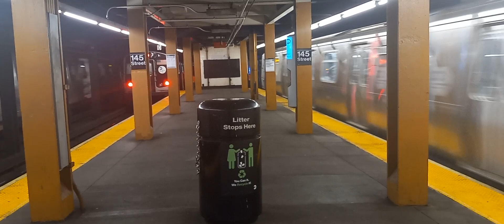R179 (A) express/local trains meet at 145th street!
Shown here in this video is 2 R179 (A) trains 1st one running express heading to Inwood-207th street 2nd one running fully local also heading to Inwood-207th street and you can see them both leaving at the same time obviously the express (A) won.

This is something I've been meaning to videotape often the 1st (A) Express and the last (A) local of the morning on weekdays often meet before 168th street (usually say between 59th street and 145th street and they ended up meeting here and being both R179s) this was interesting to see.

This video was taken Thursday May 25th 2023 at 6:45am.